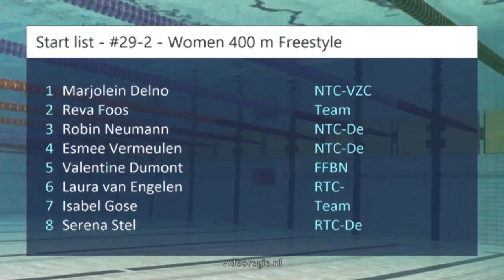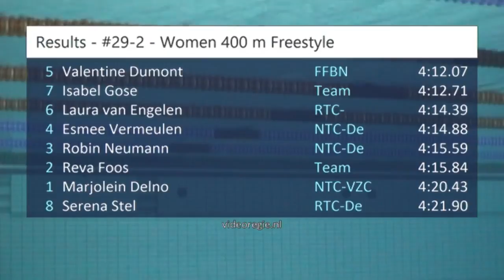#29 - Women 400 m Freestyle A-final - Swim Cup Eindhoven 2017 | Zwemmen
Swim Cup Eindhoven 2017 - #29 - Women 400 m Freestyle A-final